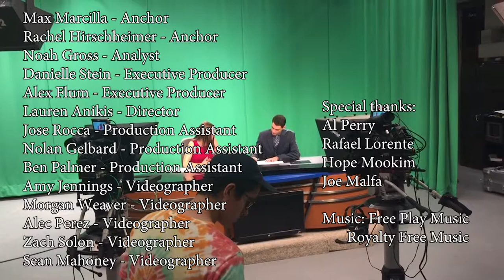The Left Bench TV: October 10, 2017